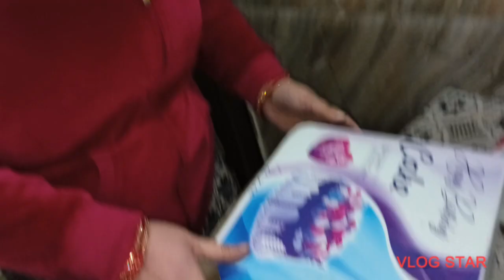Makar Sankranti celebration🥰and or kis chiz ka cake🎂cut kiye?🤔||Vlog-243